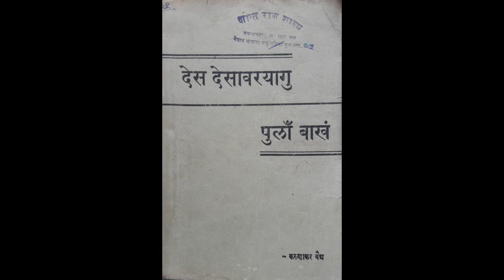Karunakar Baidya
Dhadapin Mijantay choyechoye dhaapin kalaapin Nepal Bhasha